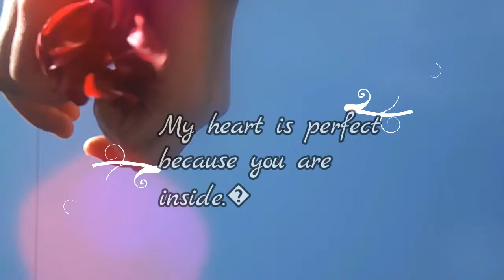Be My Valentine Bloopies + BEHIND THE SCENES OF FILMING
I have nothing to say. cos' yeah! haha! ENJOY! And please give it thumbs up if you like it or love it? IDK! Haha!
xo-Seth

P.S** Sorry guys if it was too shakey and also  the audio quality type of thing, he he.. Cos' I haven't bought any microphone yet, but yas! please still enjoy it! Hahaha!**

Camera used: Nikon L330 SLR